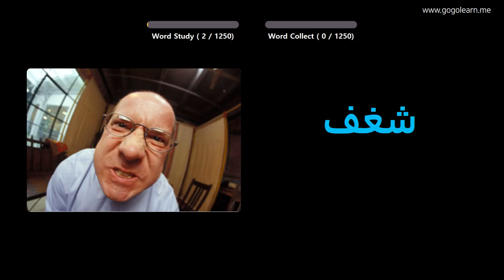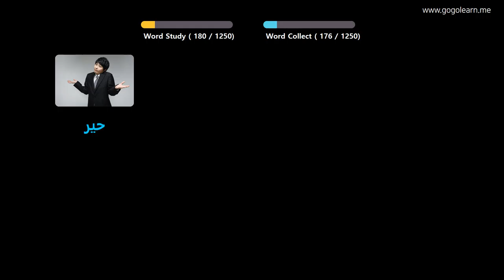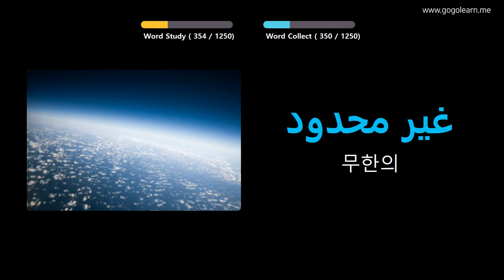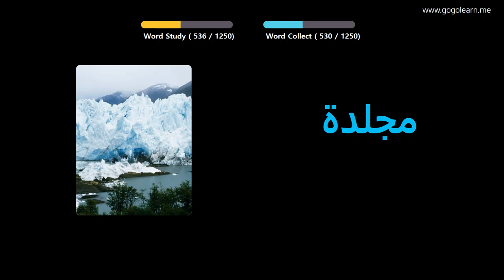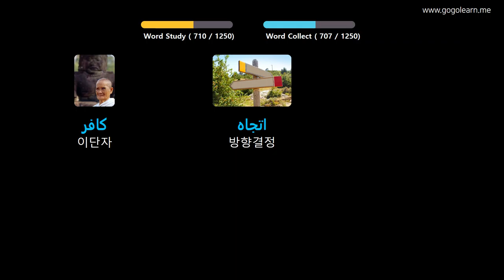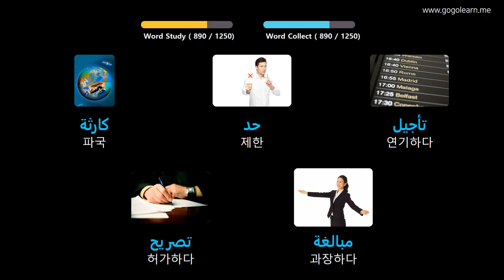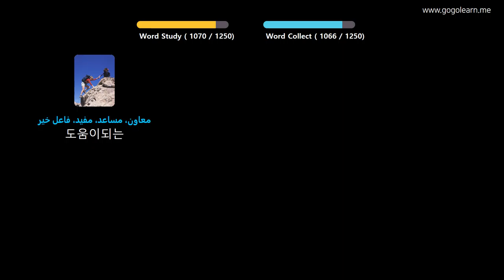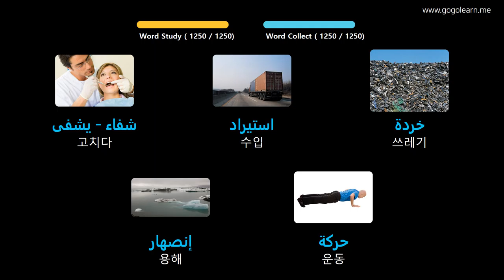사진을 통해 아랍어 를 배우세요 |아랍어어휘 학생 | Golearn